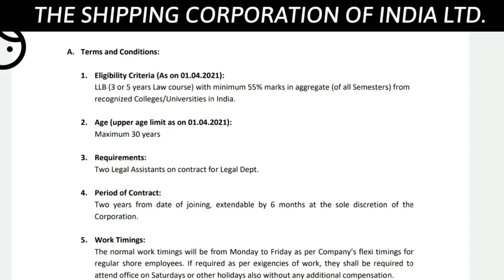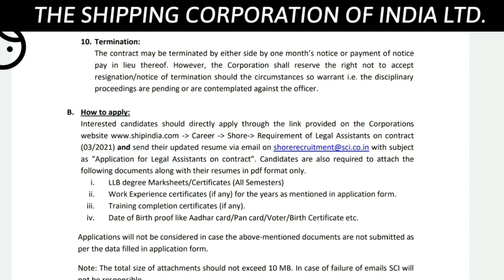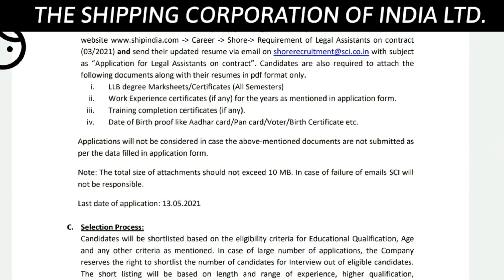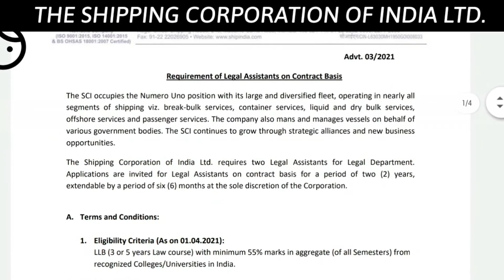SCI RECRUITMENT 2021 | LEGAL ASSISTANT 2021 | SHIPPING CORPORATION OF INDIA LTD. | LAW VACANCY 2021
और साथ में वीडियो को शेयर भी करें अपने सोशल मीडिया और दोस्तो के साथ ।इस चन्नेल में LAW से जुडी वीडियो रोज मिलेगा साथ में LAW GRADUATE के लिये Vacancy form वीडियो अपडेट भी मिलेगा।

और हाँ दोस्तो अगर आपको कोई भी Doubt हो तो कमेंट करे,रिप्लाई जरुर मिलेगा , और कोई TOPIC पे वीडियो चाहिये तो COMMENT किजीये ।
धन्यवाद 🙂❤